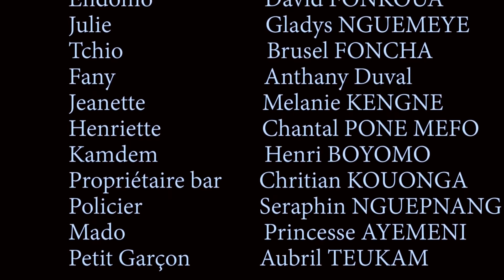NENANN - épisode #02 : le bailleur (série africaine, Cameroun, 2018)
La nouvelle série de Sandrine Ngueffo. et appuie sur la CLOCHE pour être le premier informé des nouveautés !

Bienvenue sur africaLOVE la nouvelle chaîne Youtube des séries africaines et des films africains. Cameroun, Burkina, Cote d'Ivoire, Sénégal, Togo et bientôt Bénin, Congo, etc.

Clique sur tous les liens !

LOME VIVINA
goo.gl/5bSw6W